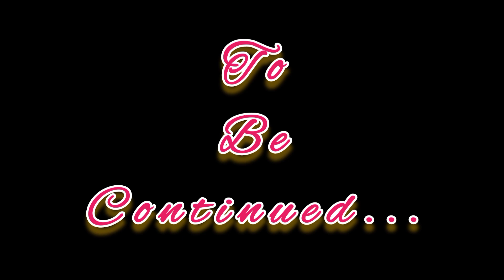WELCOME HOME | Wedding Rituals | Harmeet weds Amanpreet | Sikh Soulmates